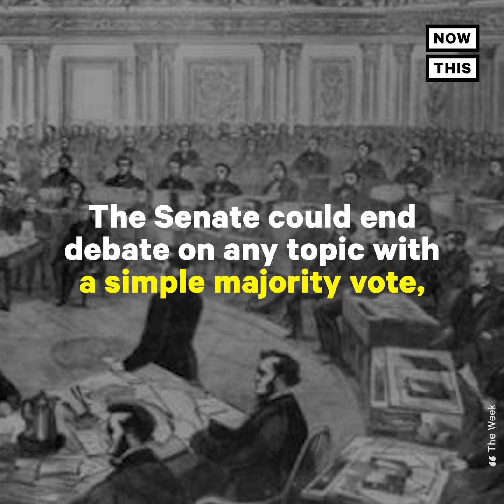History of the Filibuster Explained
What is a filibuster and how do politicians use it to push their agendas? Here's an explainer of the age-old power play in politics.